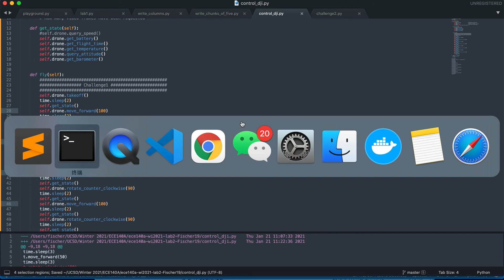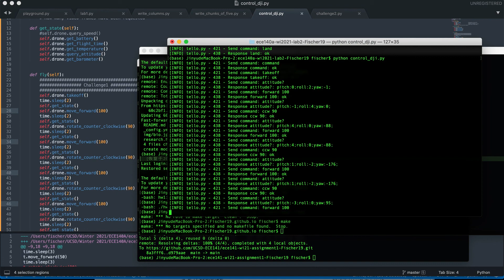ECE140A Lab2(DJITelloPy demo)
Video submission for UCSD ECE140A lab2